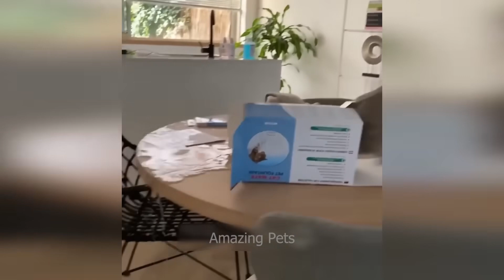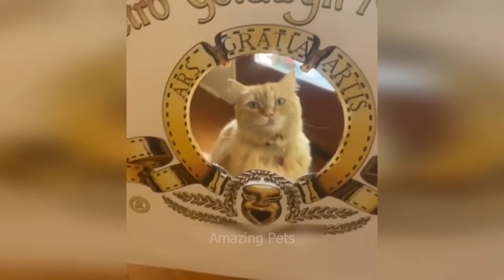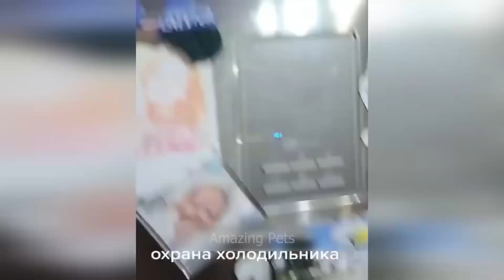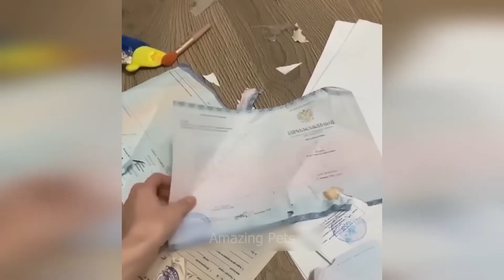Funniest Animals 2023 - Funniest Cats and Dogs #3 fypシ゚viral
**Welcome to our Pet-tastic World! 🐾**

Step into a world of joy, laughter, and adorable moments with our YouTube channel dedicated to short, fun videos featuring our furry friends! We bring you heartwarming and entertaining content that will put a smile on your face.

From mischievous puppies to graceful cats and everything in between, we capture those precious moments that make our pets so endearing.

But our fun doesn't stop there! We love connecting with our audience and sharing the joy of pets in every possible way.

So, come on board and let's embark on a journey filled with laughter, cuteness, and unforgettable pet moments! 🐾🎥✨